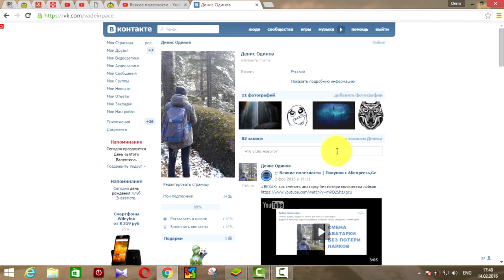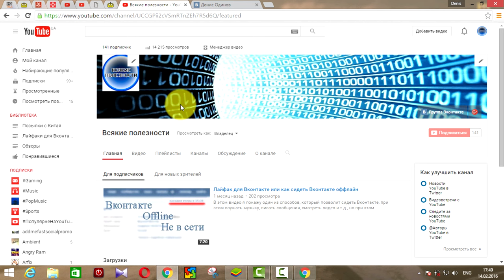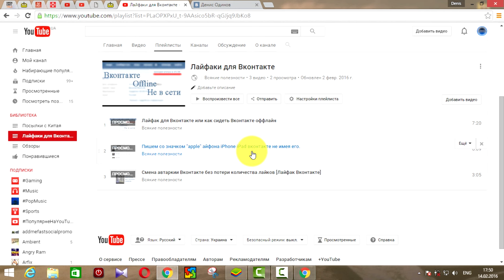Как сидеть ВК с компьютера, но чтобы значок был с телефона [ВКХАК]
Как быть онлайн с телефона, при этом сидеть ВКонтакте с настольного компьютера. Теперь вы сможете легко обмануть ваших друзей и знакомых, при этом пользоваться сайтом в полном комфорте.
В данном случае рассматривается встроенная возможность браузера Google Chrome, а именно User Agent.Верните деньги с покупок любого сайта